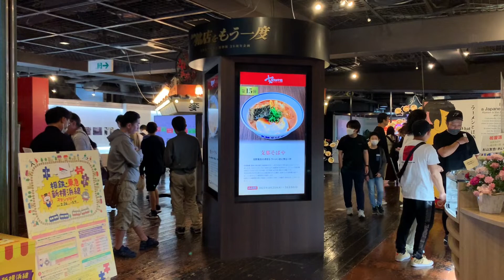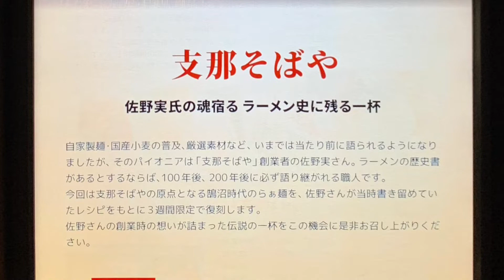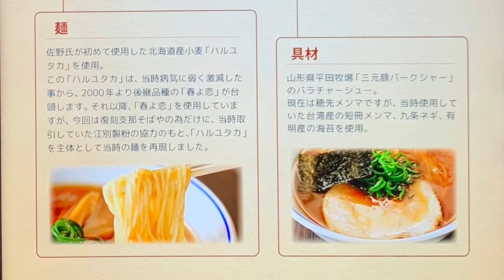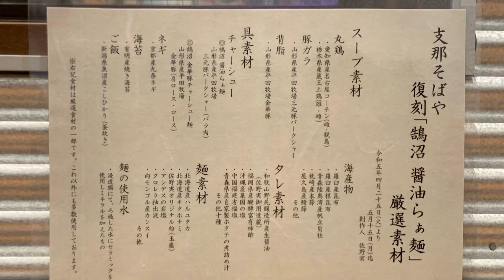"あの銘店をもう一度" 支那そばや "once again,that famous store. " Shinasobaya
"あの銘店をもう一度" 第15弾  支那そばや

新横浜ラーメン博物館 2023年 4月25日〜2023年 5月15日

"once again,that famous store. "   Shinasobaya